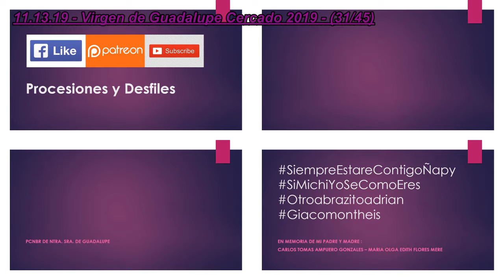11.13.19 | PROCESIÓN de Virgen de Guadalupe en Cercado 2019 | LIMA PERÚ | [31/45]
11.13.19_Virgen_de_Guadalupe_Cercado_2019_31